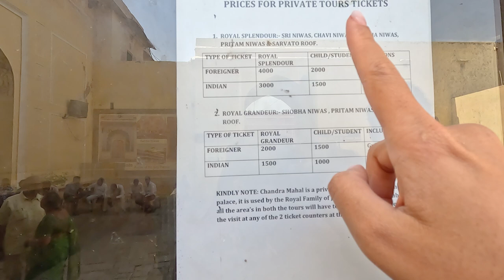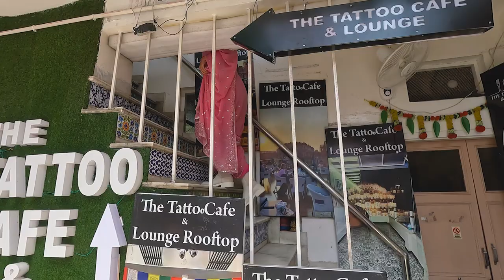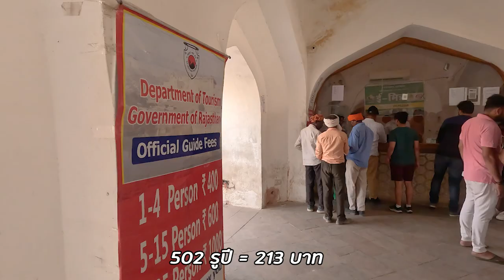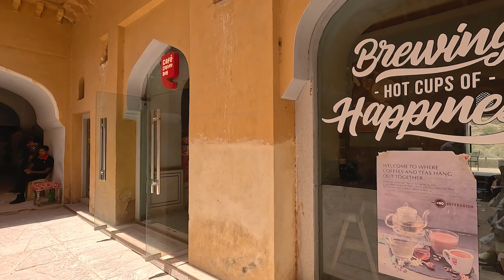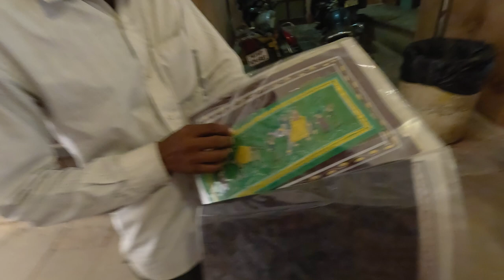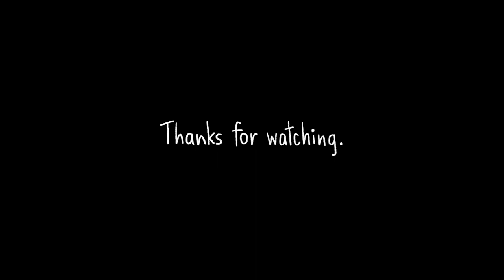อินเดีย EP.1 รวมแลนด์มาร์ค”ชัยปุระ”มันชมพูจริงไหมอะ ? | เที่ยวเองได้ง่ายๆ ฉบับ 2023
Namastē อินเดีย เจอกันอีกครั้งในรอบ 4 ปี บอกเลยว่าคิดถึงหนักมาก
ทั้งความสนุกสนาน ตื่นเต้นแบบใจเต้นรัวๆ ความเอ๊ะ! ของที่นี่
ปฎิเสธไม่ได้เลยว่าจากการเดินทางไปหลากหลายเมืองของอินเดีย
ชัยปุระคือเมืองที่มีครบทุกอย่างของจริง ทั้งสถานที่น่าเช็คอิน คาเฟ่ ร้านอาหาร
รวมถึงโรงแรมสุดหรู แถมการเดินทางก็สะดวกสบาย เหมาะกับเพื่อนๆที่อยากเปิดใจให้อินเดียครั้งแรก เริ่มจากเมืองนี้น่าจะโอเคสุดละ

การเดินทางรอบนี้ขอแยกออกเป็น 3 EP. นะ มาเริ่มกันเลย

พิกัดการเดินทาง
- Gulab Ji Chai Wale ร้านขายชาท้องถิ่น
- City Palace หรือพระราชวังหลวง सिटी पैलेस
- Hawa Mahal หรือพระราชวังสายลม हवा महल
- The Tattoo Cafe คาเฟ่วิว Hawa Mahal
- Bapu Bazar Jaipur แหล่งช้อปสินค้าอินเดีย
- Fairmont Jaipur Hotel ที่พักสุดหรู ใช้คำว่าสวยได้เปลืองมาก

- Panna Meena Ka Kund บ่อน้ำโบราณขั้นบันได
- Amber Fort หรือป้อมอาเมร์ आमेर क़िला
- ร้านขายผ้า
- Brew together Coffee ร้านกาแฟอาหารอร่อย
- Albert Hall Museum พิพิธภัณฑ์อัลเบิร์ตฮอลล์

**เราเดินทางเดือน พค. 2023
อ่านรีวิวแบบภาพนิ่งพร้อมรายละเอียดการเดินทางต่างๆ